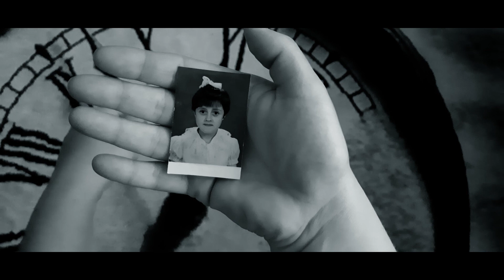eşyaların sesi - Uçup giden çocukluğa doğan sıkıntılı sabah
Şarkı - Rast Taksim